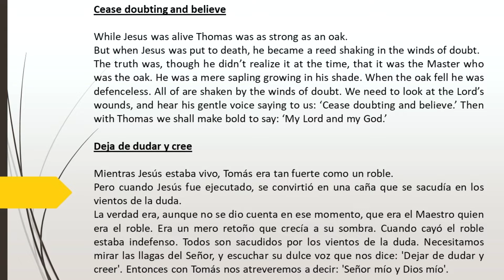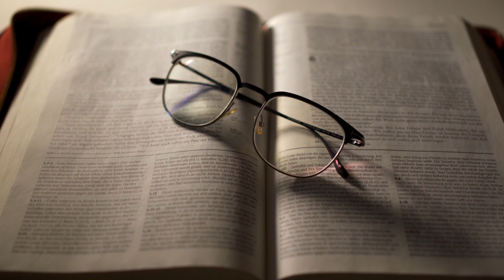Segundo Domingo de Pascua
Deja de dudar y cree

Mientras Jesús estaba vivo, Tomás era tan fuerte como un roble.
Pero cuando Jesús fue ejecutado, se convirtió en una caña que se sacudía en los vientos de la duda.
La verdad era, aunque no se dio cuenta en ese momento, que era el Maestro quien era el roble. Era un mero retoño que crecía a su sombra. Cuando cayó el roble estaba indefenso. Todos son sacudidos por los vientos de la duda. Necesitamos mirar las llagas del Señor, y escuchar su dulce voz que nos dice: 'Dejar de dudar y creer'. Entonces con Tomás nos atreveremos a decir: 'Señor mío y Dios mío'.

00:00 Introducción
00:52 Proclamación del Evangelio
03:27 Reflexión